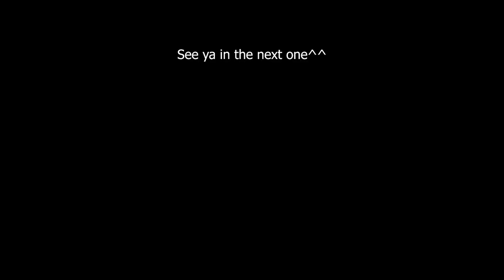Elden Ring: The Convergence mod prepares me for Shadow of the Erdtree - ep 61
Hey so, there are only about 3 more days untill Shadow of the Erdtree drops! Be sure to be either here or on twitch to check in with my streams. See ya!!~~ :D

Timestamps:
00:00 Consecrated Snowfield exploration

That's about it, I won't include every single side-dungeon or pit stop :))